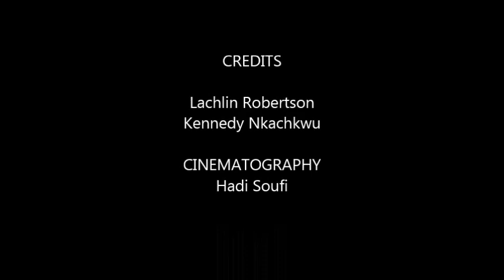Frostbyte the Ice Wizard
Lachlin the elf defeats an ice wizard, and teaches us an important lesson about frostbite in the process !11!111!!1I!